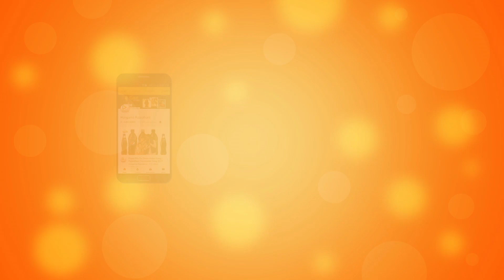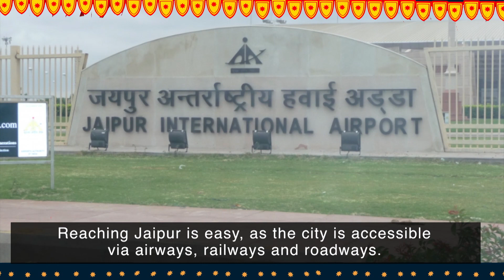Jaipur - The Pink City Of India I Incredible Tour I Culture And Places Of Rajasthan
Apart from being the capital of Rajasthan, Jaipur is also the largest city of the state. The foundation of the city dates back to the eighteenth century, with credit to the great warrior and astronomer Maharaja Sawai Jai Singh II. The glorious past of Jaipur comes alive in the palaces and forts in the city where once lived the royal clans. The majestic forts and havelis, the beautiful temples, the serene landscapes, and the rich cultural heritage, have made Jaipur an ideal destination for tourists.

Jaipur has been popularized with the name of Pink City because of the color of the stone exclusively used for the construction of all the structures. Anyone who has witnessed the city can substantiate the fact that all the buildings of Jaipur are pink in color. The pink color has its own history. In 1876, the Prince of Wales and Queen Victoria visited India on a tour. Since pink denotes the color of hospitality, Maharaja Ram Singh of Jaipur painted the whole city pink in color to welcome the guests. The tradition has been sincerely followed by the residents who are now, by law, compelled to maintain the pink color.

Pink in color and pink in vibrancy, the city of Jaipur is one of most beautiful and magnetic cities of India. One always falls short of words while describing the bounteous charm that the city captivates the visitor with. The culture, architecture, traditions, art, jewellery and textiles of Jaipur have always charmed the travelers. It is one city that, even after modernization, still holds to its roots and values.

There is something in the atmosphere of Jaipur that brings joy and delight as soon as you set foot in the city. The pink color of the city brings out a romantic charm that captivates every heart. If you haven’t got a chance to experience the royalties of Jaipur yet, plan your trip right away!